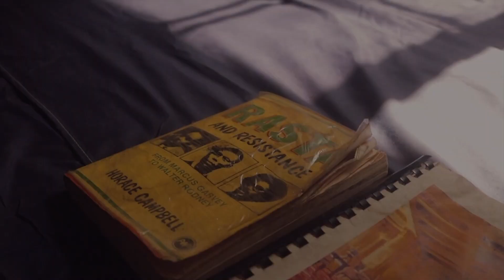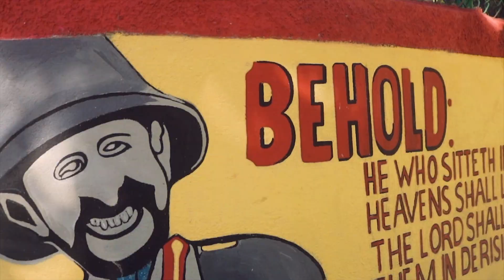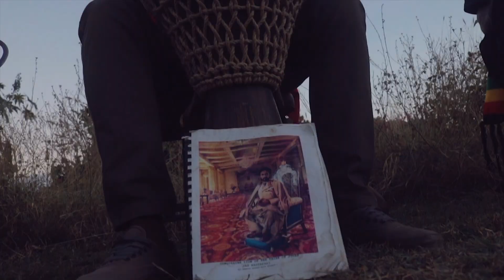NASTIC - Nuh Inna Di War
JahWise Productions feat Nastic "Nuh inna di War"  first came from a morning inspiration translated into a riddim by the musical producer JahWise on the 2nd day of 2021. The song gained a message through the inspiration of the Jamaican artist Nastic, one week later after Jahwise shared the riddim with him.

The newborn collaboration has a touch from different great people spread at different parts of the world. Apart from JahWise (Australia) on bass and guitars and Nastic (Jamaica) on vocals, "Nuh inna di War" features Joan (Spain) on drums, KillaKeys (Australia/Brazil) on keyboards, and Luizinho Nascimento (Brazil) on the horns. The song was mixed by the one and only Roberto Sanchez (Spain) and finally mastered at the Mixing LAB (Jamaica).

"Nuh Inna Di War" carries an important message of Peace, Love, and Unity through a powerful Roots Reggae song featuring a heavy bassline and strong lyrics. Authentic reggae lovers can't miss this one.